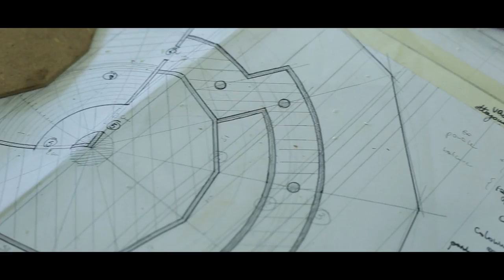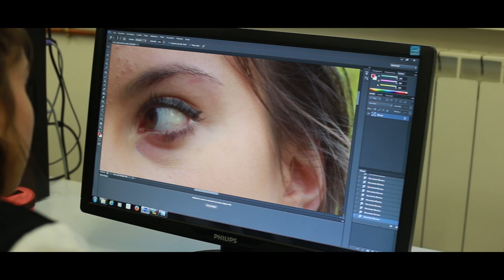Liceo Artistico Edgardo Mannucci - Laboratori - Sede di Ancona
Videomaking by Federico Cesaroni

Liceo Artistico E. Mannucci Ancona
Si ringraziano per il video
 Sara Guerrini
 Aurora Carassai